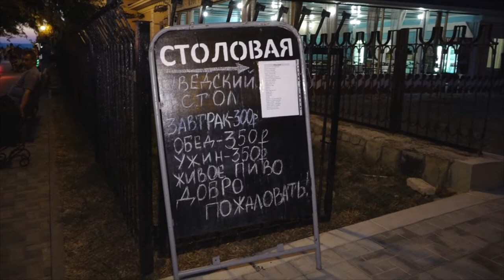Юрий Поляков вновь возглавил рейд по ликвидации незаконной торговли